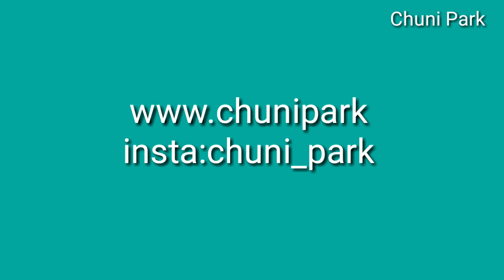Red bus 빨간버스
그림그리기 스케치 복사꽃 작은그림 그림일기 drawing 화가 artist 예술가 painting how to drawing#힐링아트#healing

Every spring I go on a trip with my family to see flowers. In April, peaches blossom, we go to Gamgok.There, my family has a happy time.
해마다 4월이 되면 나는 가족들과 꽃을 보려 여행을 다닌다. 복숭아 꽃이 핀 4월엔 복숭아밭이 많은 감곡으로 떠난다.그곳에서 우리 가족은 행복한 시간을 보낸다.